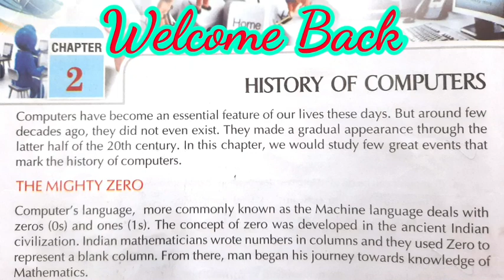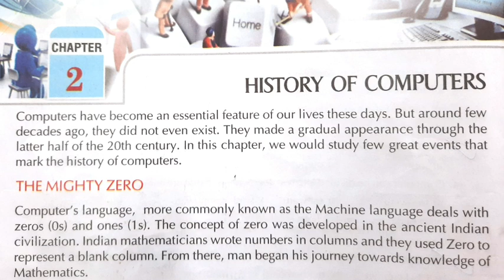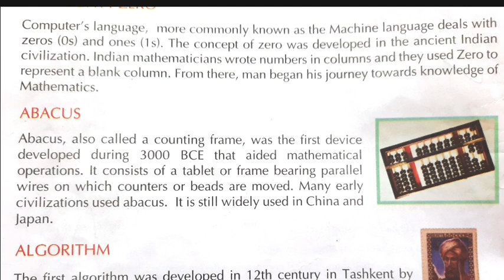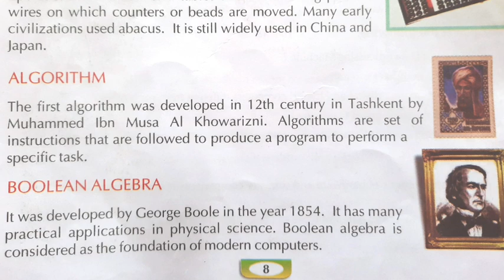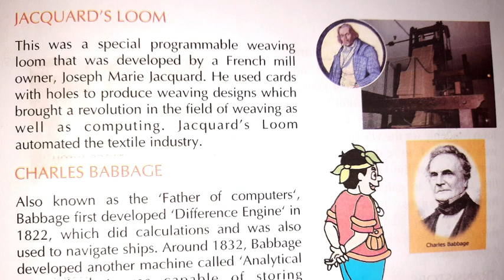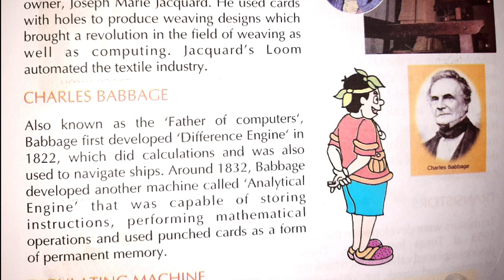Class 5 | Chapter 2 History of Computers | Part 1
Step into the fascinating world of computer history with this informative video on Class 5 | Chapter 2 History of Computers | Part 1. 🖥️ Explore the evolution of computers from their earliest days to the advanced technology we know today. From huge machines to sleek laptops, this video delves into the key milestones that have shaped the modern computer. 🌐 computer computerhistory class5 chapter2 techhistory digitalrevolution Tune in to uncover the incredible journey of how computers have revolutionized our world! Don't miss out - hit play now! 🚀🔍